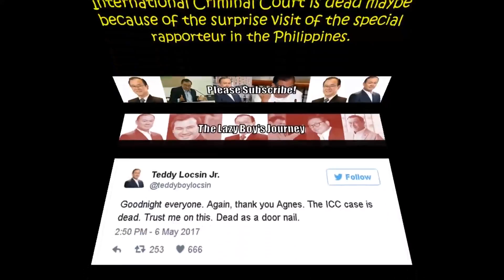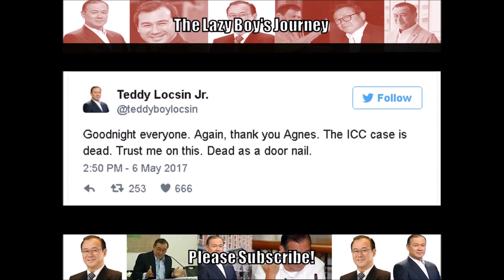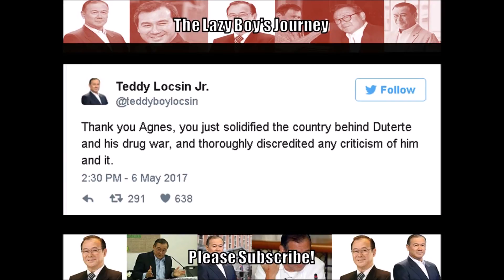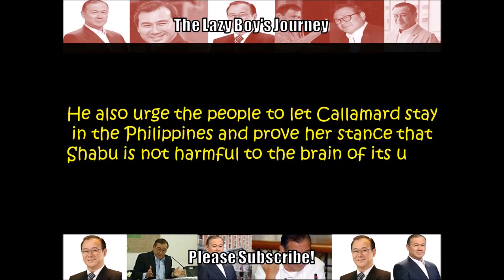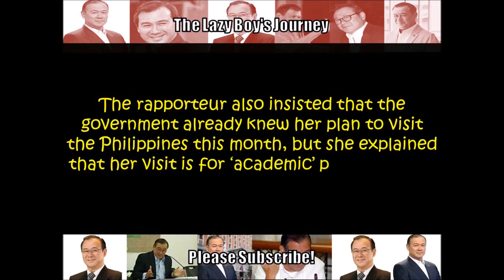Teddy Locsin to Dr Callamard Salamat for uniting the Filipinos behind PRRD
Sharing for education purpose only.